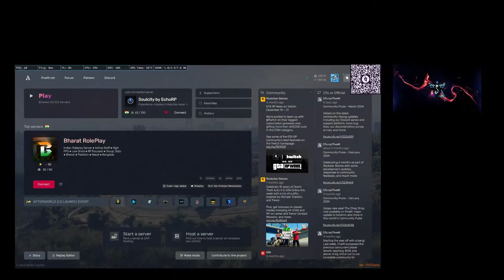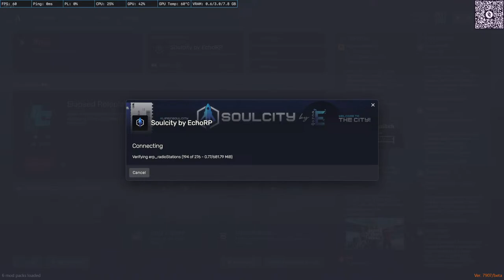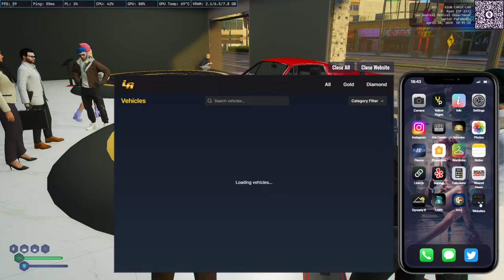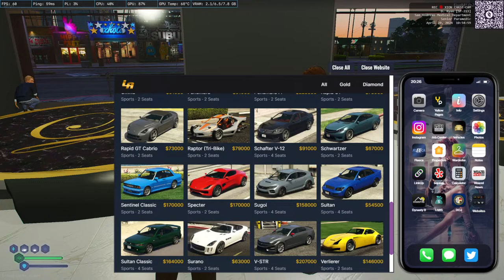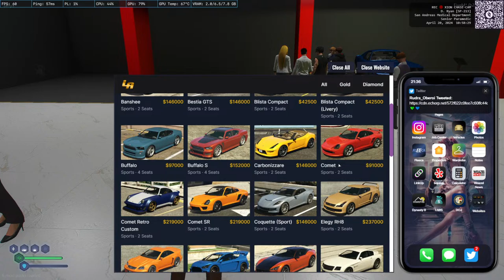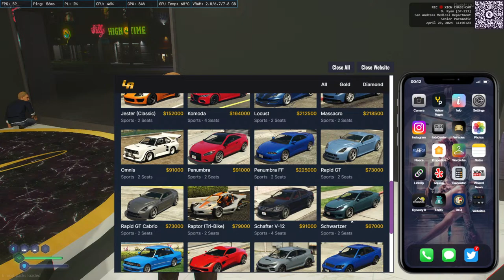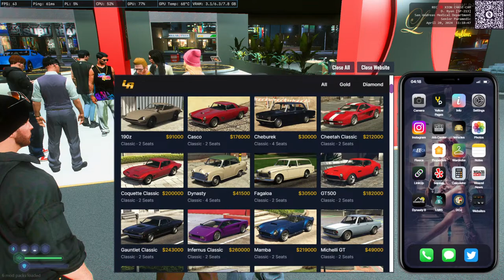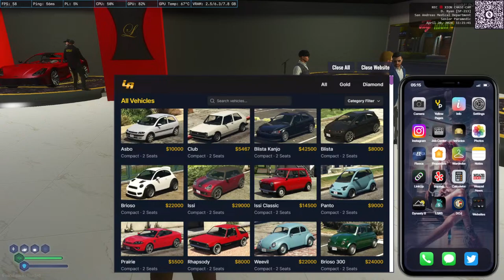Hay Garmi Exam Time | Dev Ryan | SOULCITY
Hello Guys, kaise ho sub log mai hu apka dost aur host BB7 Gaming (Babu Bhai)

PC Specification:

Motherboard - Gigabyte X470 Aorus Gaming 5 Wifi
Processor - AMD RYZEN 7 2700 x
RAM - Corsair 2x16 = 32GB Vengeance RGB PRO 3000mhz
GPU - Zotac 8GB DDR6 AMP RTX 2080
SMPS -  Corsair CX750
HDD - WD 2tb
SSD - Samsung 250GB 850  EVO 2.5 MZ
CPU Cooler - Cooler Master MasterLiquid ML240L RGB
Cabinet - Cooler Master Cabinet H500P
Keyboard - Corsair K68 Mechanical Gaming Keyboard-RED
Mouse - Logitech G402
Monitor - LG Ultragear (32-inch) QHD (2K) 144Hz 1ms
Secondary Monitor - LG (19-inch)  IPS Monitor (1080p)
Webcam - Logitech C270 HD 720p
Microphone - HyperX QuadCast  USB Condenser
Headphone - Redgear Cosmo 7.1 USB Wired Gaming Headphone